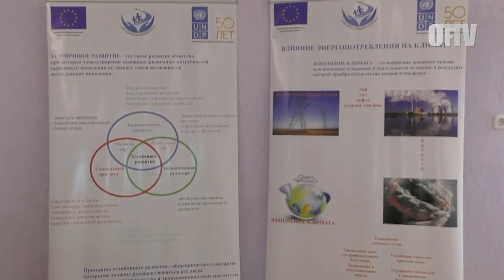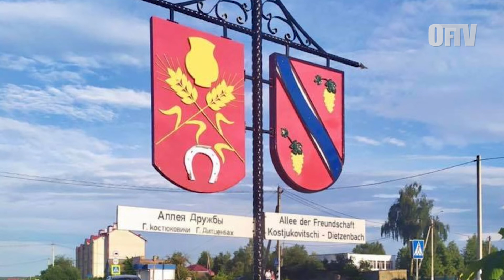OF-TV vom 04.03.2022 - Interview Dietmar Kolmer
© OF-TV 2022